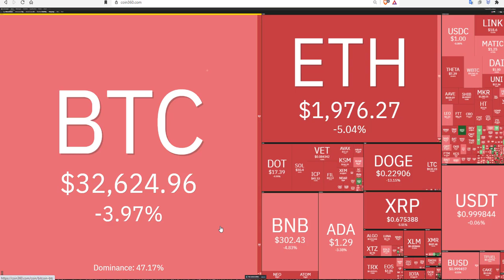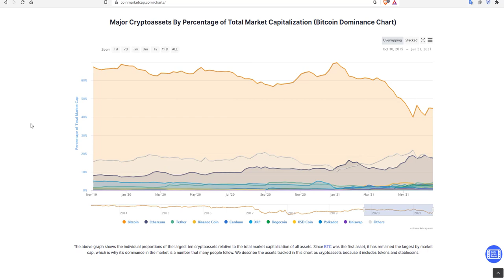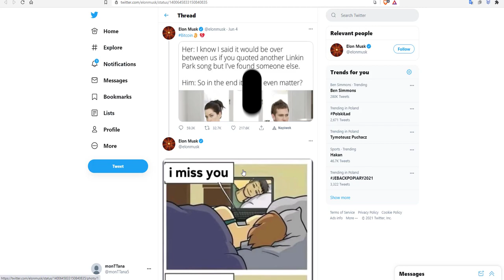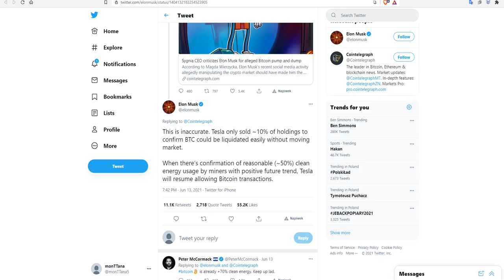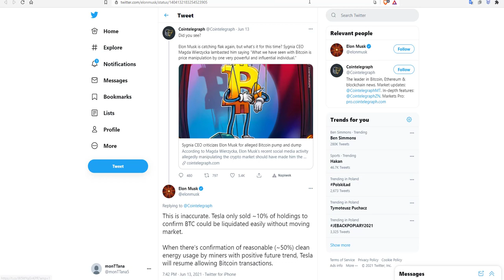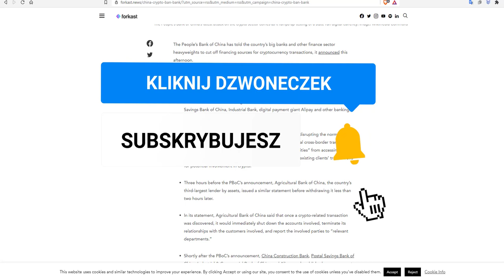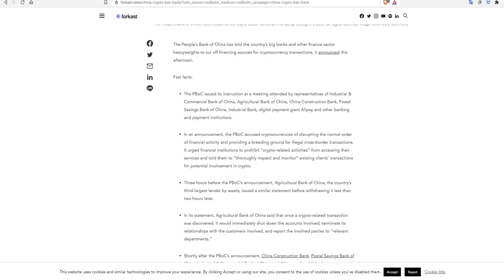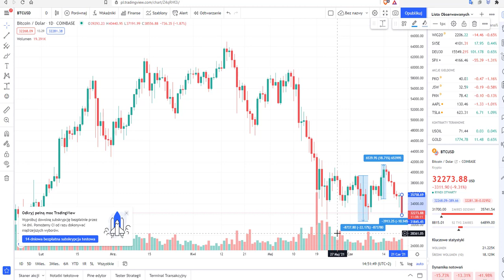CHINY ZNOW BANUJA BTC!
Najpierw dobre wiadomości i BTC nabierał rozpędu. A tu dziś Chiny znów namieszały na rynku.